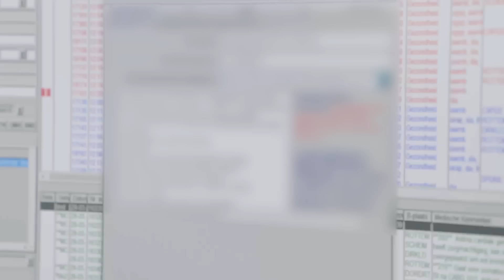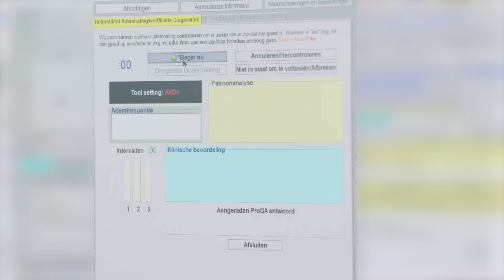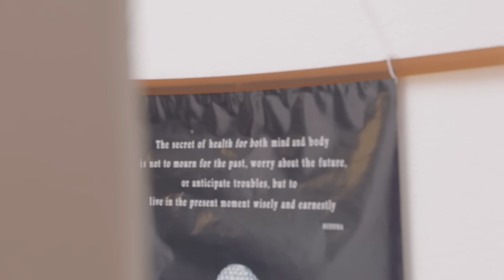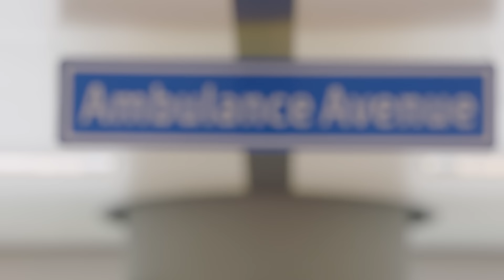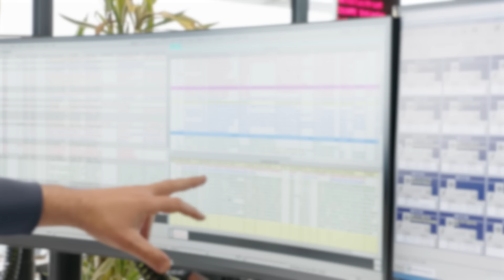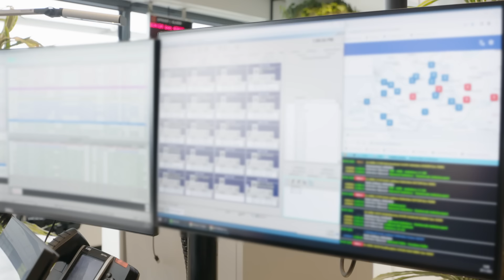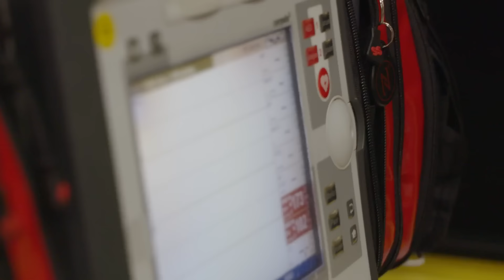U moet NU gaan reanimeren! - DAG 4 | AMBU 146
Welkom bij alweer de vierde aflevering van AMBU 146! In deze serie gaan we 5 dagen mee met de ambulance. Tom en Jeffrey, bekend van onze eerdere DFJW, geven ons een kijkje in het hectische leven van de hulpdiensten van Ambulance Rotterdam-Rijnmond. Elke maandag om 17:00!